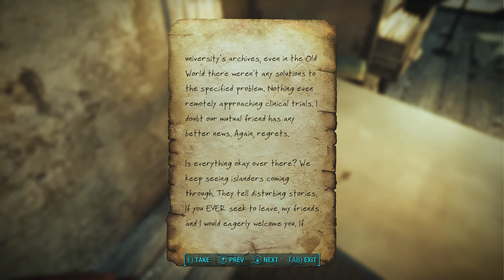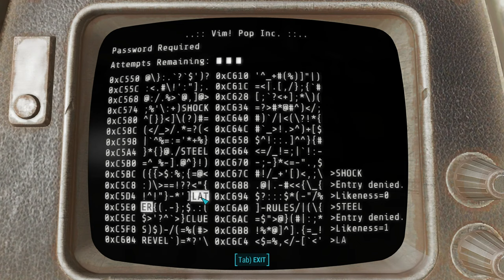Fallout 4 Survival Let's Play Part 17 LIVE (Exploring Far Harbor)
Come and join me as I explore Far Harbor.

CPU: Ryzen 9 3900x
GPU: GTX 1080
Motherboard: MSI x470 Gaming Plus
RAM: 32GB @ 3200mhz
SSD: Kingston 240GB
HDD: 2x 2TB Western Digital